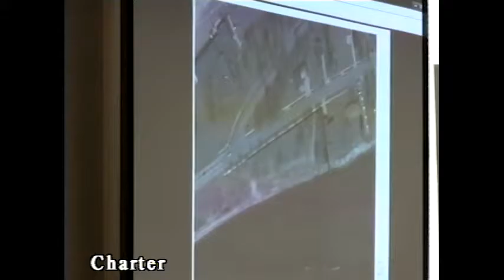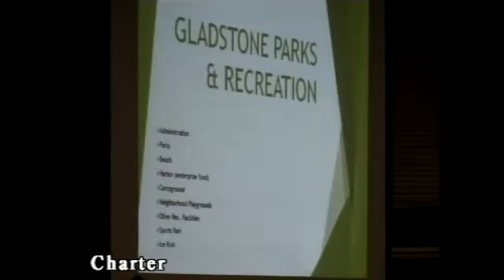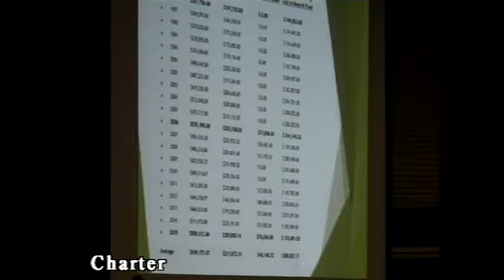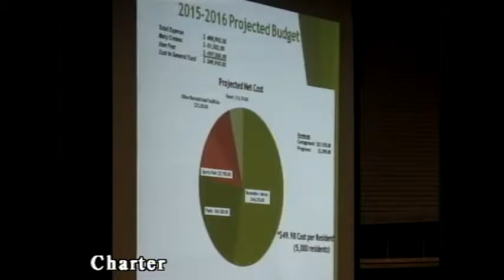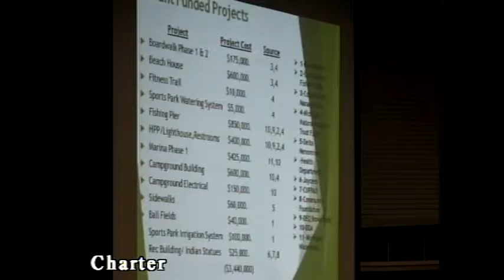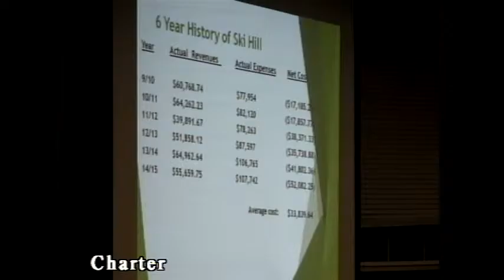6 8 15